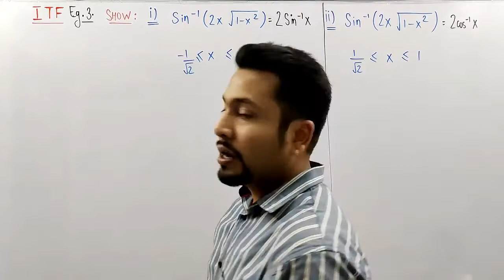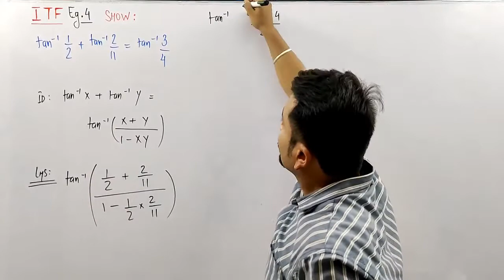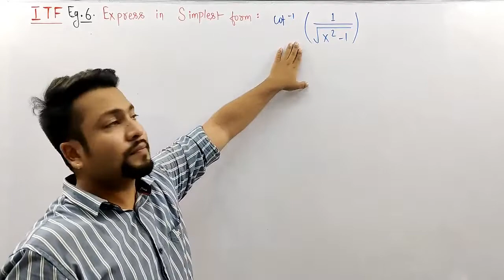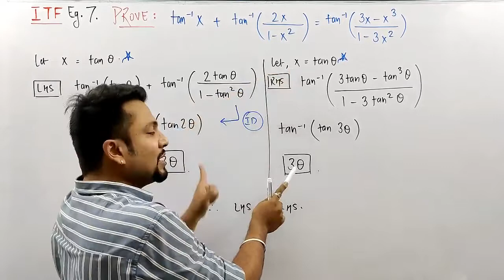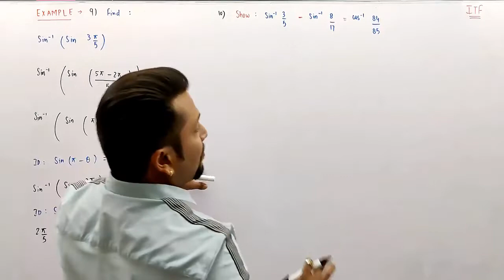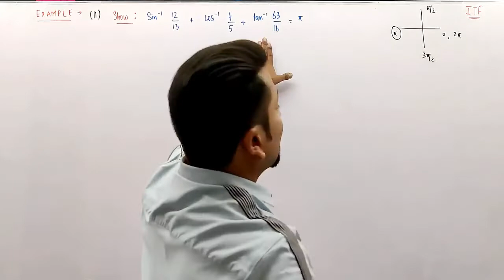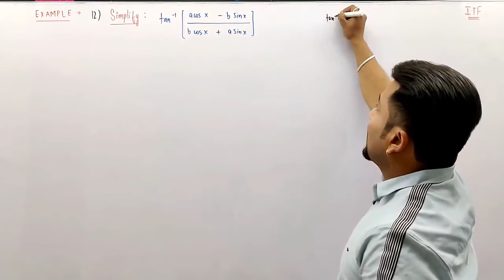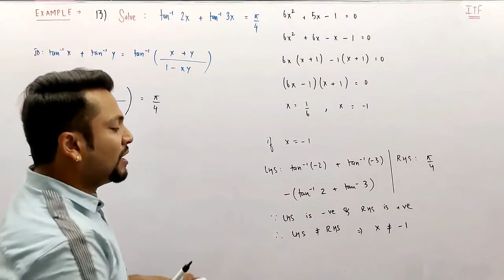Inverse Trigonometry | Class 12 | Ncert | Examples